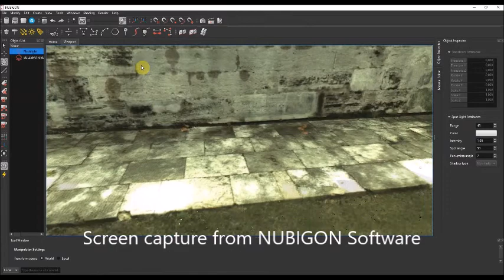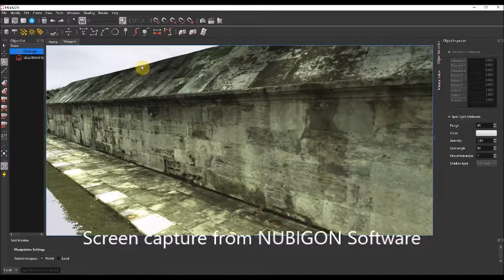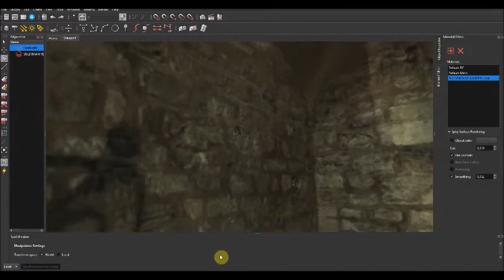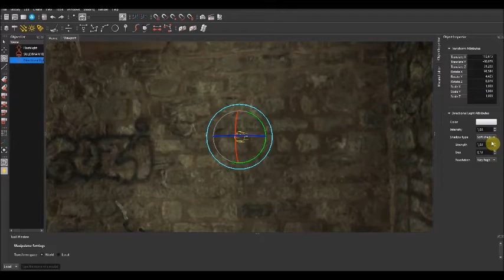Nubigon Navigation with Game Controller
Litech Engineering